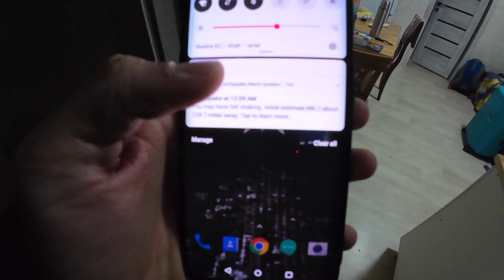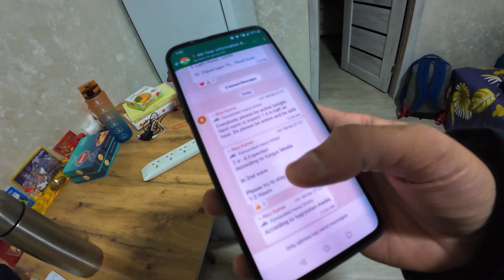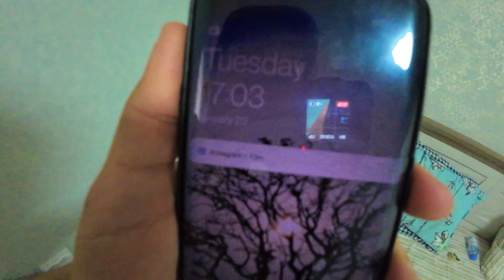First Class Of New Semester🩺 MBBS IN KAZAKHSTAN 🇰🇿 KAZNMU👨‍⚕️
Daily Vlogging
kok tobe almaty
New Year In Almaty
Zenkovs cathedral
Panfilov Park Almaty
Kaznmu
kazakh national medical university
mbbs abroad
kaznmu hostel

mbbs abroad
abroad students
medical student
mbbs abroad 2023
student life
almaty kazakhstan
Almaty kazakhstan
mbbs abroad for indian students 2023
almaty vlog
Kaznmu university
Almaty to delhi flight
delhi to almaty
Air astana delhi to almaty
Air astana almaty to delhi
delhi to almaty flight price
flyarystan delhi to almaty
delhi to almaty vlog
delhi to almaty flight air astana
delhi to almaty flyarystan
india to kazakhstan
india to kazakhstan visa
india to kazakhstan immigration
india to kazakhstan vlog
Almaty snow
Snow in almaty kazakhstan
Winter in almaty